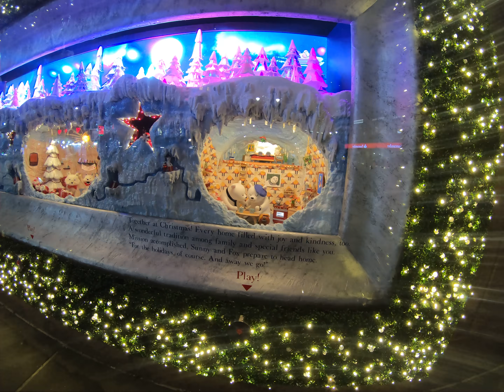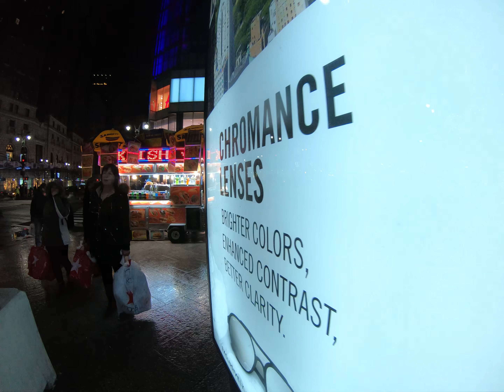Macy's Christmas Display 2018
Seeing the annual display from Macy's at their store at Herald Square.

Recorded: Saturday, December 1st, 2018